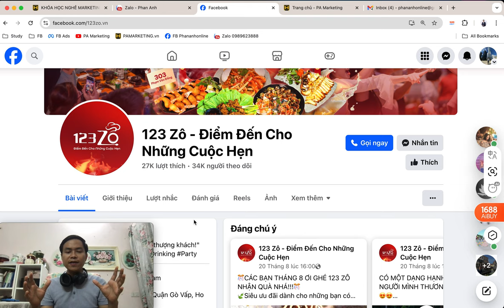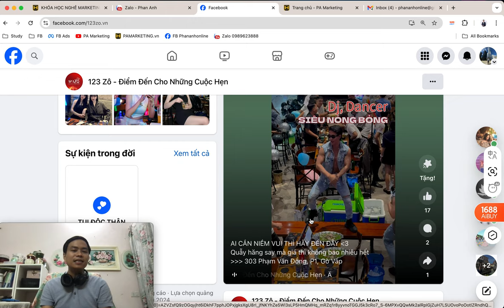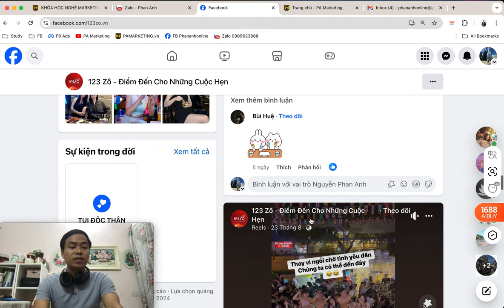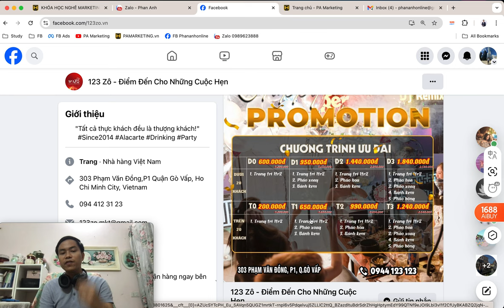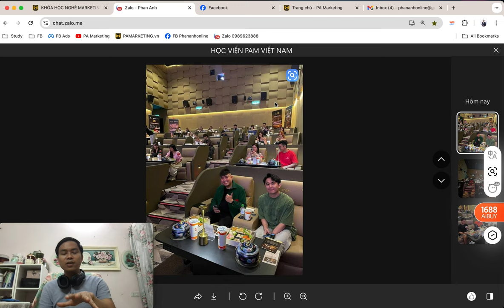Các mô hình kinh doanh mới trong lĩnh vực dịch vụ ăn uống (F&B) 9/2024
Trụ sở: 3A/19, 59 Lê Đức Thọ, Nam Từ Liêm, HN